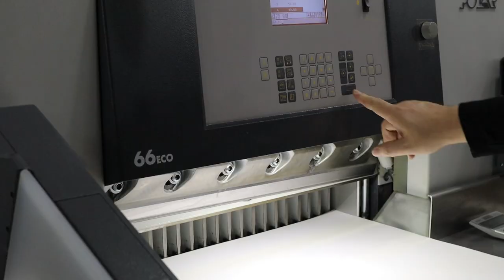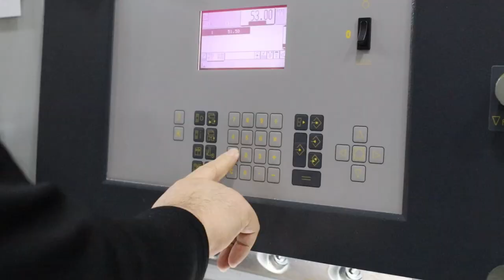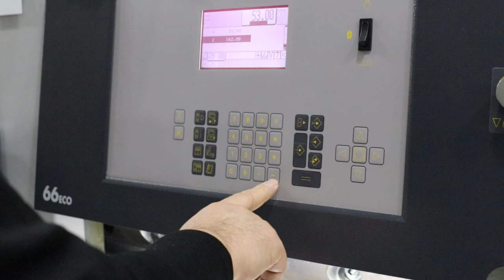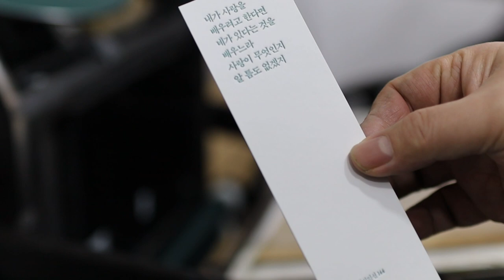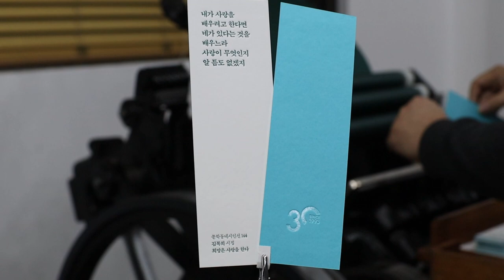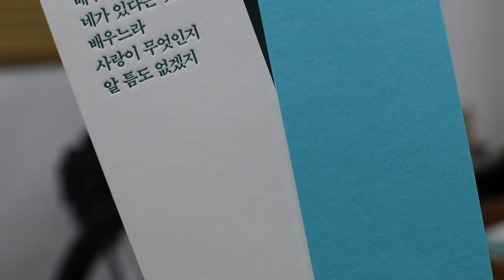Create a 30th anniversary letterpress bookmark. "문학동네" 30주년 기념 레터프레스 책갈피 만들기_ Part 1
더콰이어즈 블루350g 용지와 프리스틴  화이트 350g을 합지 가공하고
블루면에 투명박 가공으로 포인트를 주고 흰색면에 별색인쇄로
예쁜 책갈피를 제작했습니다. _ 왈츠디자인